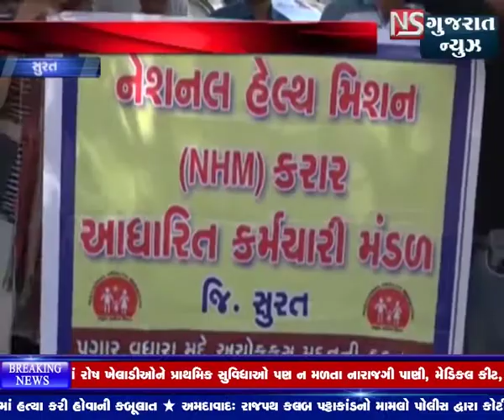SURAT JILLA PANCHAYAT KARYAKARTA TABIBI KARMACHARIO NO VIRODH